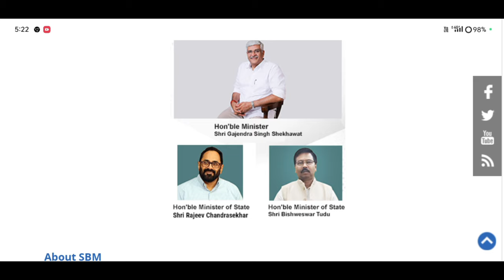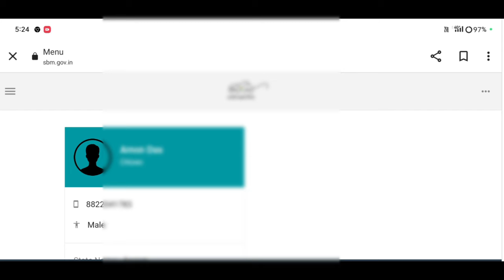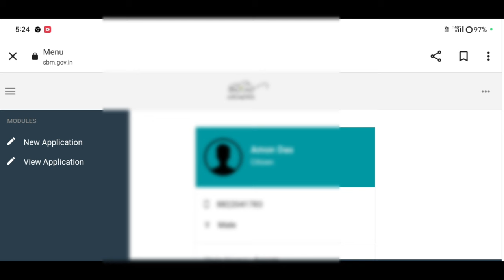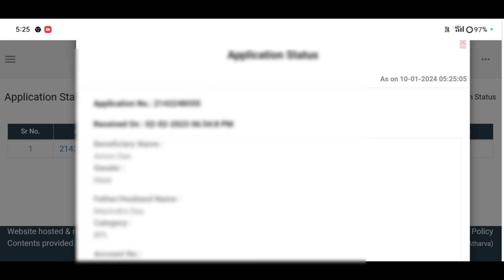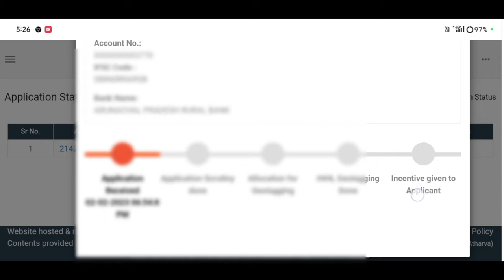চৰকাৰী লেট্ৰিনৰ টকা পাবলৈ সোনকালে কৰক এইকেইটা কাম - Account Verify কৰক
Govt Toilet Verification Start 2024_ govt toilet payment release 2024#toiletverify#toilet#amondas

Keyboard.
how to verify govt toilet
 toilet list toilet list 2024
toilet payment,
toilet payment list assam
toilet account verification online,
skibidi toilet,
toilet apply online 2023,
toilet verify online assam 2024,
toilet list assam 2024,
toilet name verify online assam 2024,
toilet verification list assam 2024,
toilet name verification online assam 2024,
toilet list assam,
sbm verify online assam 2024,
ihhl verify online assam 2024,
toilet name list assam 2024,
latrine verify online assam 2024,
toilet verification online assam,
govt toilet payment release 2024,
Amon Das
Amon Das
AmonDas Viral video
Monuj Bhai
Amon Das Viral video Village
Popular channels
Popular channels India
Please support me 🙏🙏
Best YouTube channel
Tech video
Assam Best YouTube channel
Dimpu Baruah
Please support me 🙏🙏 This channel 🙏
🙏Tech https
Online news
Online news
Technical team
Technical
Technical team
Aapun news
Mr.India Heker
Xyz
Mr.India Heker
Amon short
Short
Amon short video
Amon short
 upload
0 views youtube shorts
8 million youtube views money

                    মই আপোনালোকক কেনেকৈ Toilet Account টো Verify কৰিব পাৰিব তাৰ বিষয়ে কৈছোঁ l

Amon Das